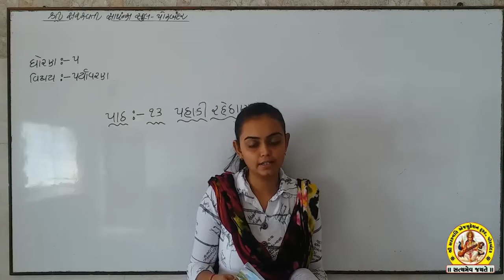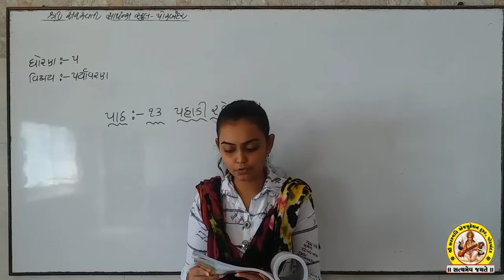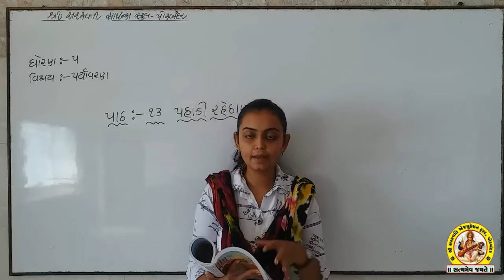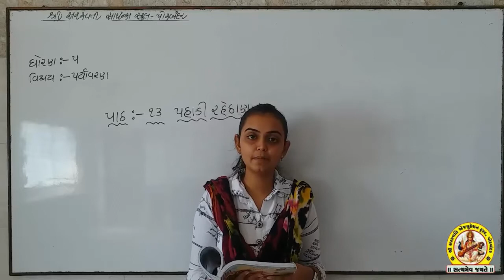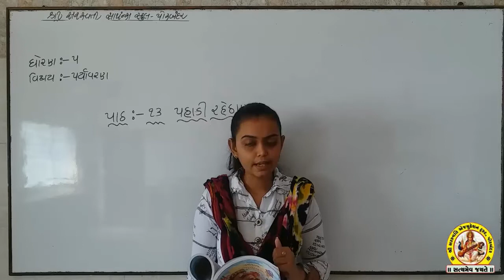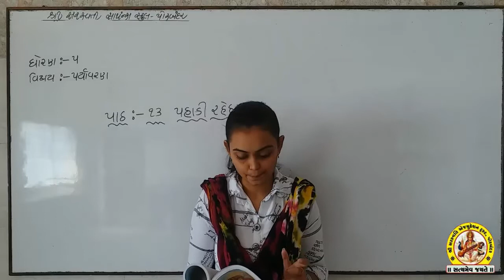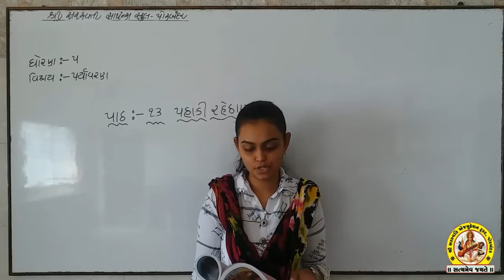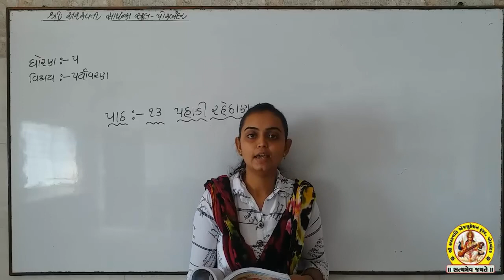STD-5 SUB-AASPAAS SHREE SARASWATI SCIENCE SCHOOL, PORBANDAR